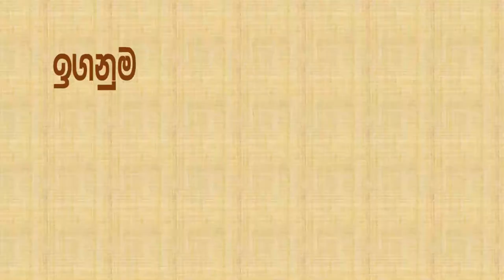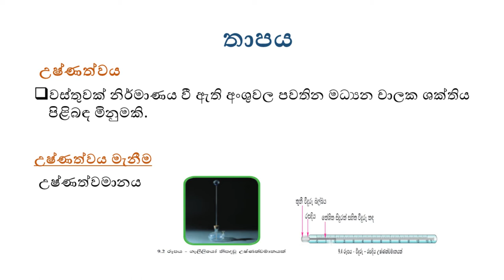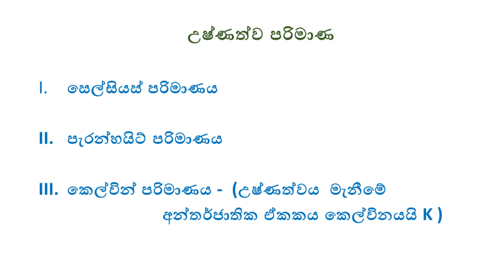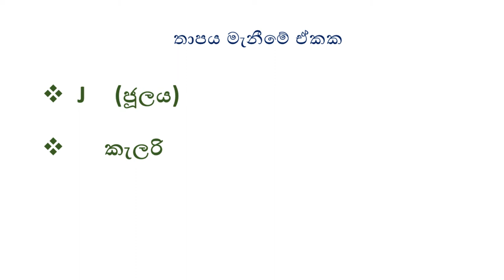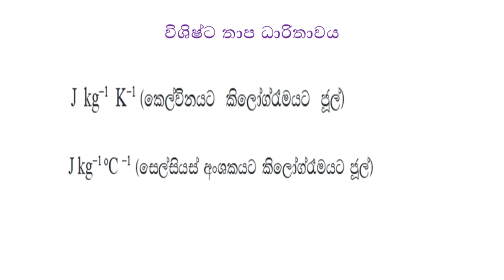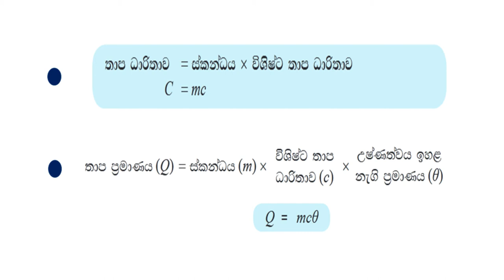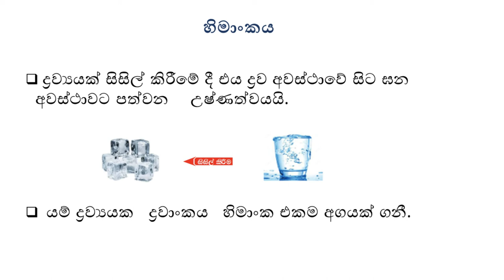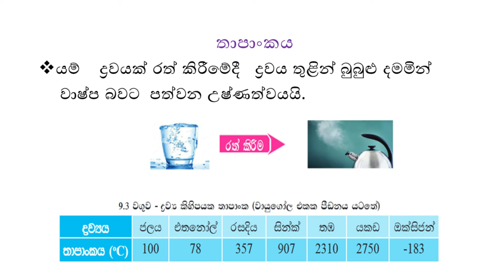තාපය, සාමාන්‍ය පෙළ භෞතික විද්‍යාව 11 වසර ,1 වන කොටස (Heat, Grade 11 , O/L Physics)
Our content focuses on encouraging Sri Lankan students who are preparing to sit for the Ordinary level and Advance level exams. We are committed to sharing subject matter knowledge and important tips to get the best results from the above exams.

Attribution
Science Text Book Grade 11
I do not own some of the materials I'm posting on my videos.